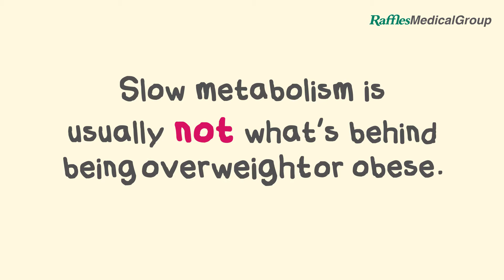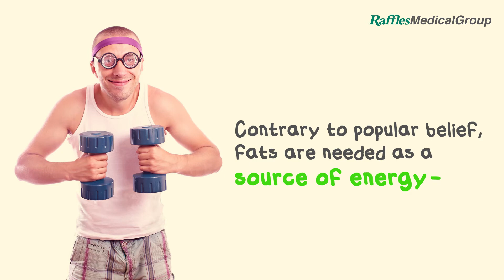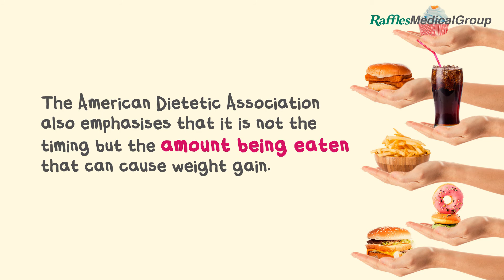Surprising Weight Loss Myths - Debunked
Have you been trying to lose weight but it just doesn't seem to be working? One of the reasons could be because you have been listening to the myths instead. Watch this video as we bust some weight loss myths to help you with your plan to get in shape.